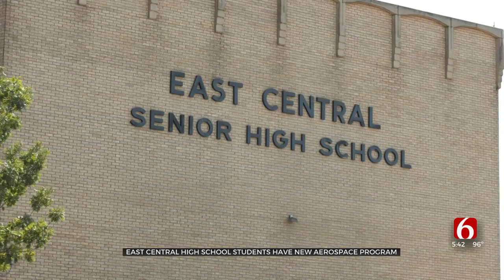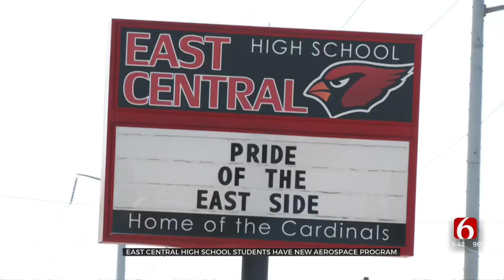East Central High School Students Have New Aerospace Program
Students who go to East Central High School in Tulsa will have the chance to take part in an aerospace mechanics program in the fall.
School officials hope this program will help East Central students get a high paying job right out of high school while also saving some money.